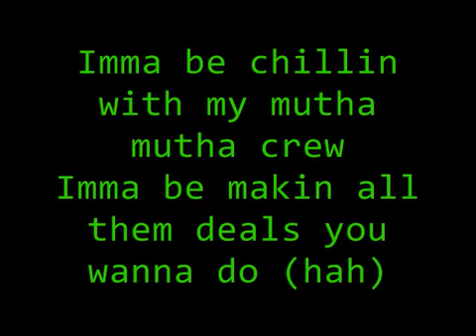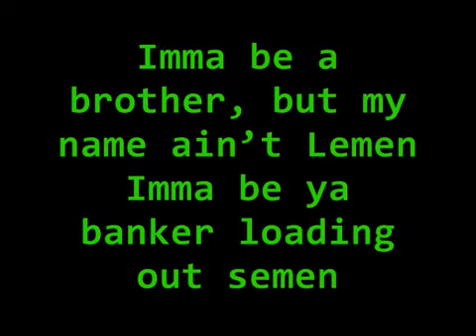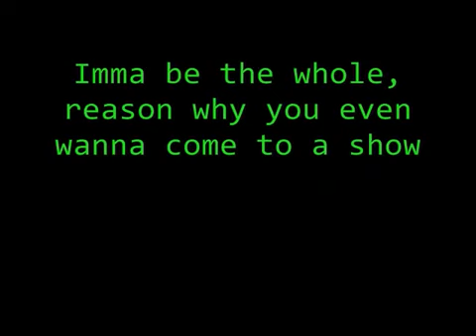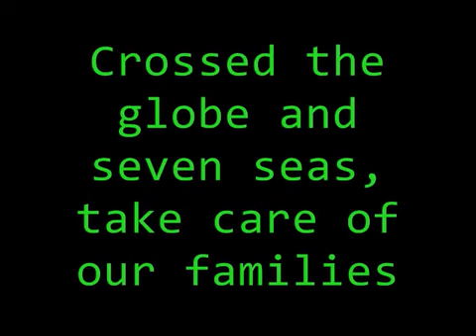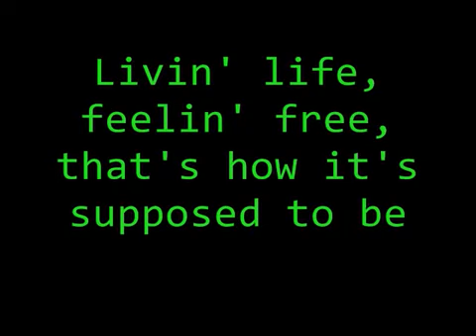Imma Be lyrics